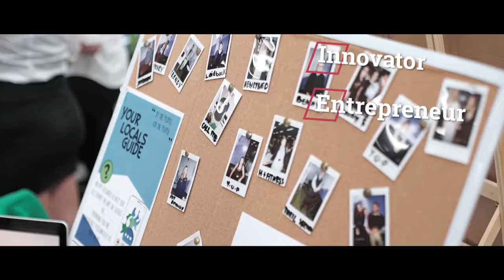Entrepreneurship at Macleay College - Enterprise Awards Pt 2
Part 2: Macleay College Business and Marketing students put their Entrepreneurial Skills into practice at the Macleay College Enterprise Awards. Check out the trade show, the second part of the event, where the teams pitched their business ideas to potential investors, including successful entrepreneurs from the private sector.

This event is a core part of the learning process in business and marketing. Our students are in classes of 20 people or less and learn from real entrepreneurs who are in business today, not 20 years ago.